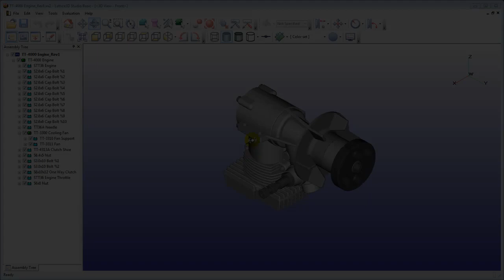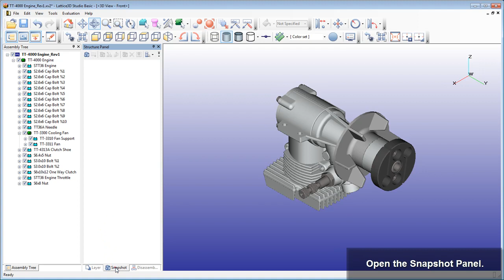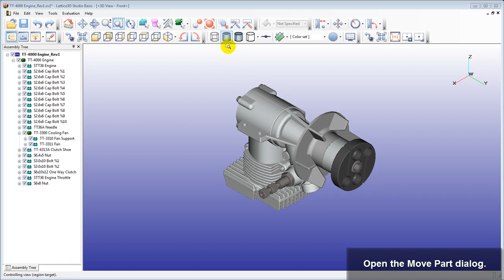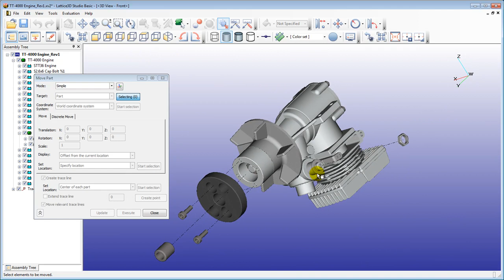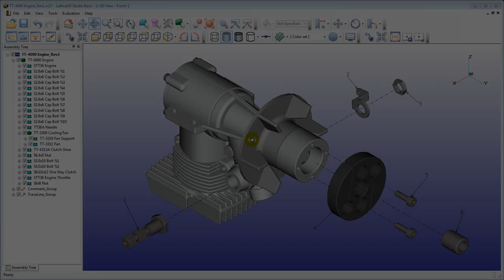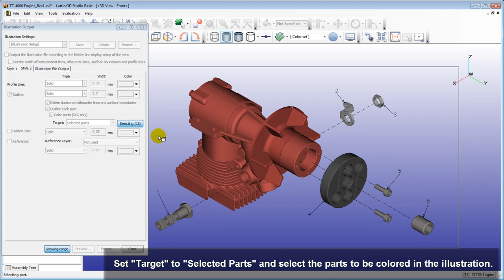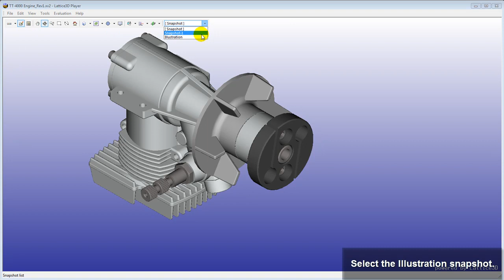Create Robust Technical Illustrations Directly from CAD with Callouts and More - Tutorial: 1 of 2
Create technical illustrations directly from CAD models including ProEngineer, SOLIDWORKS, Catia, Siemens NX and Autodesk Inventor.

Four Steps:
1) Convert
2) Position Parts for Illustration
3) Add Callouts
4) Publish

Tutorial: Part 1 of 2